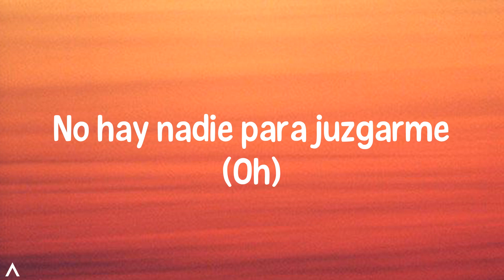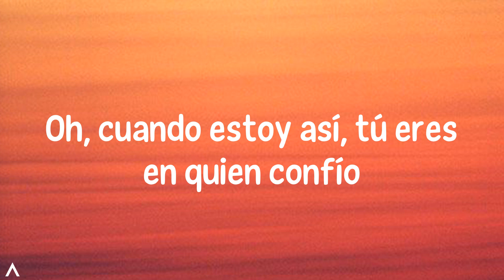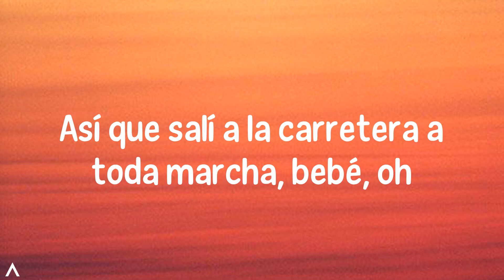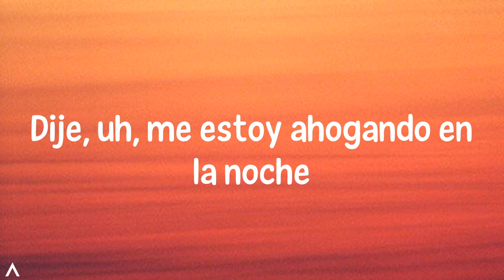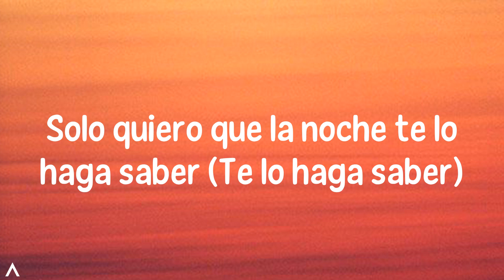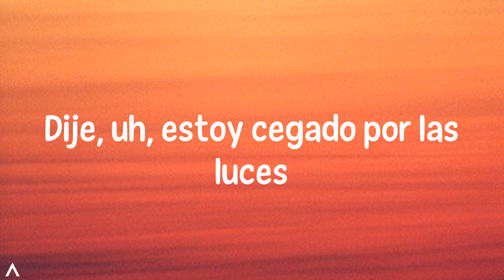The Weeknd - Blinding Lights (Lyrics)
Lyrics:
Sí
He intentado llamar
Ya he estado solo el tiempo suficiente
Tal vez puedas mostrarme cómo amar, tal vez
Estoy pasando por retiros
Ni siquiera tienes que hacer demasiado
Puedes encenderme con solo un toque, bebé
Miro a mi alrededor, y
La ciudad del pecado está fría y vacía (Oh)
No hay nadie para juzgarme (Oh)
No puedo ver con claridad cuando no estás
Dije, uh, estoy cegado por las luces
No, no podré dormir hasta que sienta tu caricia
Dije, uh, me estoy ahogando en la noche
Oh, cuando estoy así, tú eres en quien confío
Me estoy quedando sin tiempo
Porque puedo ver el sol iluminando el cielo
Así que salí a la carretera a toda marcha, bebé, oh
La ciudad está fría y vacía (Oh)
Solo quiero que la noche te lo haga saber (Te lo haga saber)
No pude decirlo por teléfono (Decirlo por teléfono)
No te dejaré ir esta vez (Uh)